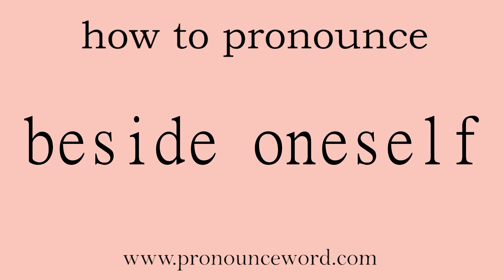beside oneself: How to pronounce beside oneself in english (correct!).Start with B. Learn from me.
Follow me!Learn from me how to pronounce the word beside oneself in english.This video shows you how to pronounce the word beside oneself in english.

beside oneself

极度兴奋；发狂